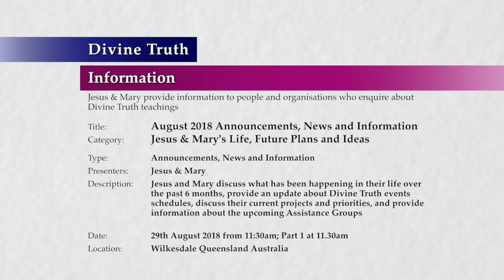20180829-1130 August 2018 Announcements, News and Information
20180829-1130 August 2018 Announcements, News and Information

Title: 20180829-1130 August 2018 Announcements, News and Information

Location & Time: Wilkesdale, Queensland, Australia on 29th August 2018 at 11:30am; Session 1 Part 1 at 11:30am

Description: Jesus and Mary discuss what has been happening in their life over the past 6 months, provide an update about Divine Truth events schedules, discuss their current projects and priorities, and provide information about the upcoming Assistance Groups

Chapters:
00:00:36  Introduction August 2018 Announcements, News and Information
00:01:32  Thank you and gratitude for donations
00:07:08  Divine Truth Events
00:07:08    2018 public seminar cancelled
00:14:44    Understanding Sin and Its Causes assistance group
00:29:32  Divine Truth Updates
00:29:41    Major update to all servers
00:40:26    Major update to website and synchronization services
00:52:02    Training new staff in switching, chapter marking and video production
01:06:32  Gratitude to volunteers assisting Jesus and Mary producing Divine Truth material
01:16:14  God's Way Events
01:16:56    God's Way and Divine Truth Volunteer Selection project
01:31:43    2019 Volunteer Selection Project instance

Type: Announcements, News and Information
Category: Jesus & Mary's Life, Future Plans and Ideas
Presenters: Jesus & Mary
Presentation: 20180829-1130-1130-jesmm-dt-new-14jmfu--August 2018 Announcements, News & Information